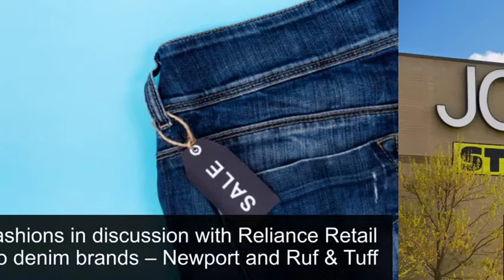Top News of the Week - 10 to 16 July 2020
JCPenney will be shutting 152 stores and laying off about 1,000 employees as part of their organisational restructuring plan.

Check out more updates from the world of apparel and textiles this week, in this video!